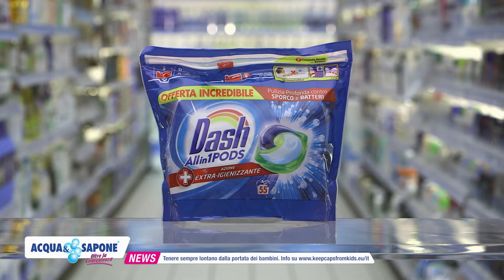Offerte da campioni con Dash, Lenor e Nivea Men!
Dal 26 Settembre al 17 Ottobre ti aspettano tantissimi prodotti in offerta da Acqua&Sapone! Non lasciarti scappare i campioni del bucato Dash e Lenor che ti aspettano con convenienze e profumazioni da perdere la testa...e per una barba e una pelle perfette c'è Nivea Men...tanti prodtti e un omaggio esclusivo che aspetta solo te. Ancora sul divano? Ti aspettiamo nel punto vendita più vicino a te!